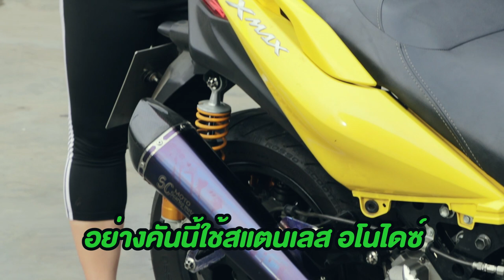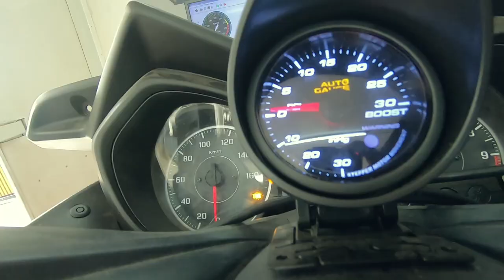X-Max Turbo ช่างบาส เพชรเกษมและชาวคณะ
X-Max Turbo ช่างบาส เพชรเกษมและชาวคณะ 70,000 มีทอน สภาพเป็นยังไง วิ่งได้จริงหรือ?